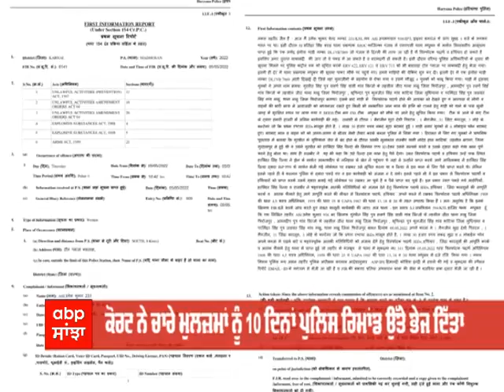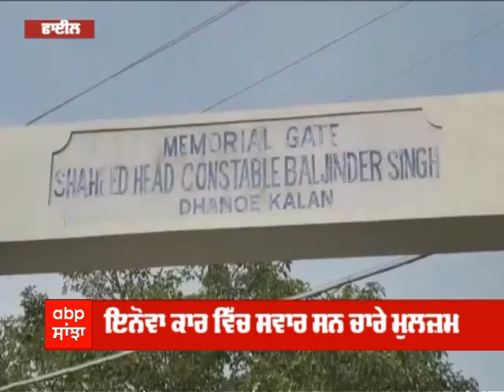Lead Story | ਸਾਜ਼ਿਸ਼ ਨਾਕਾਮ, ਰਿੰਦਾ ਦਾ ਨਾਮ | Four Terror Suspect Arrested from Karnal